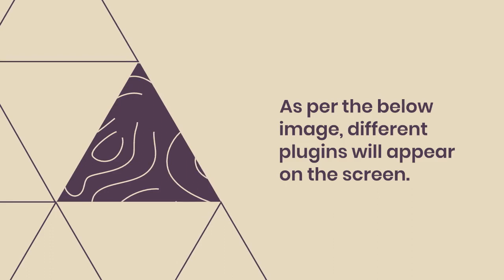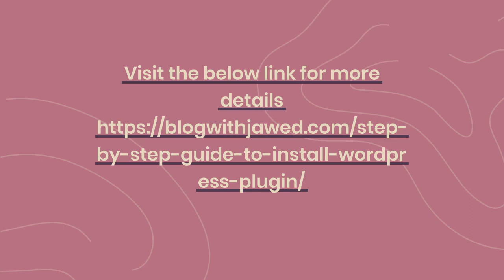Step by Step Guide to install WordPress Plugin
A plugin is a software or app that controls the functionality of a website you can add different functions to your website. In this article, we discuss that how to install the WordPress plugin.